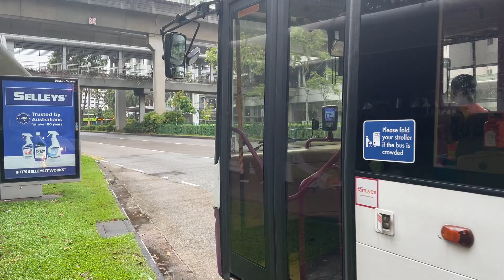[SBST] SBS5208L On Service 156 - Scania K230UB Euro V Gemilang Batch 2